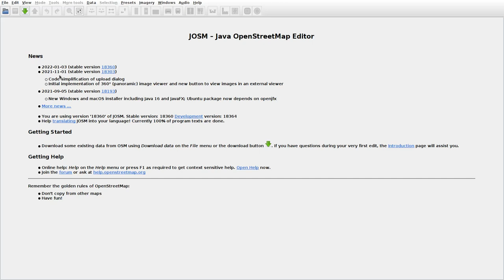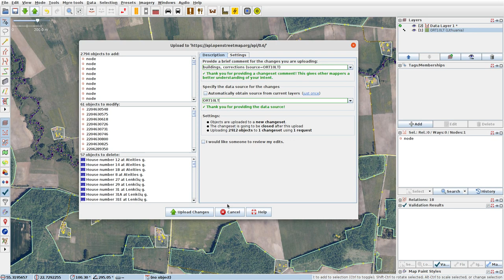JOSMrec0982 2022 01 15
Lithuania. Lenkčiai I, Pikeliai, Skliausčiai. Tracing buildings (mainly) in JOSM for openstreetmap.